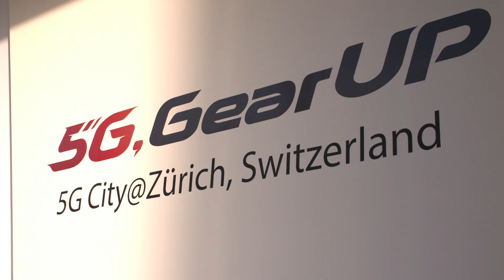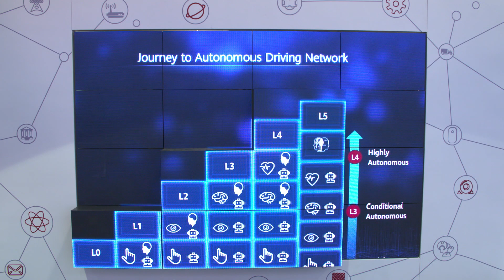MBBF 2019: Ranking the Mobile Network Market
Stefan Pongratz, Senior Director, Dell’Oro Group, discusses how the mobile infrastructure market is performing in 2019 and expectations for 2020. He discusses vendor rankings and how the industry should best “gear up” for a future 5G world.